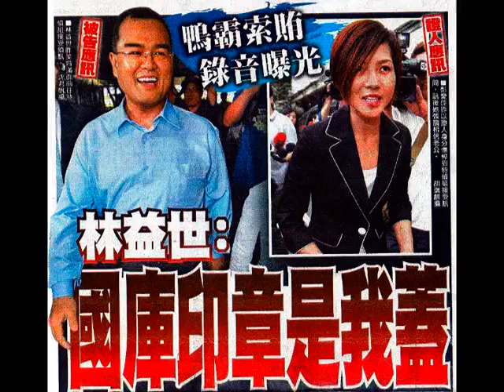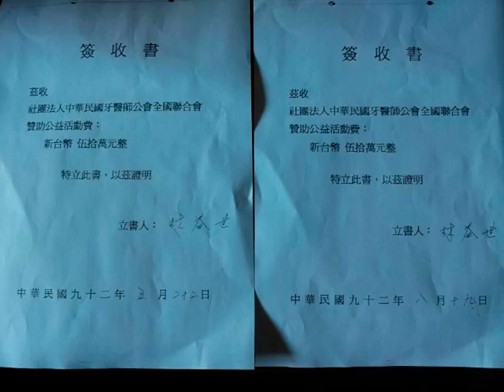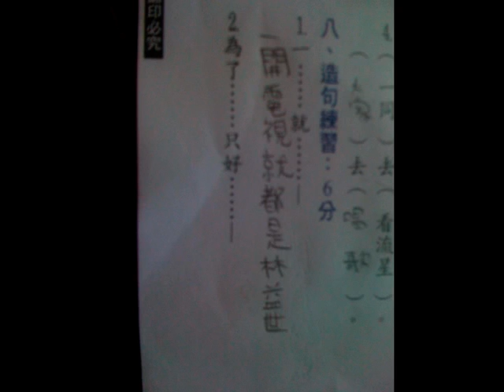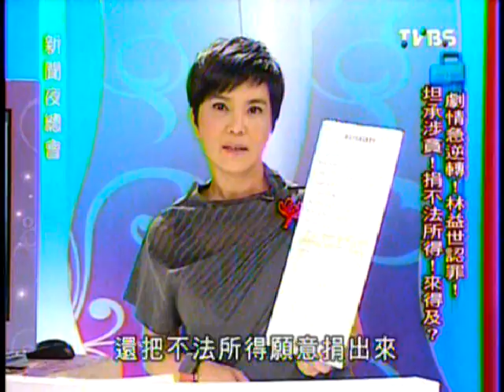20120702-絕對沒有！被林益世裝肖A的李濤夫婦氣到連屎尿or狗屁都噴出口了？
涉貪污　法官裁定林益世羈押禁見　搭囚車往台北看守所
NOWnews 2012/07/03 00:02 記者孫偉倫／台北報導

前行政院秘書長林益世因涉貪被檢察官聲請羈押禁見，經過7個鐘頭的羈押庭後，因林益世涉嫌貪污重罪，並有串供、滅證之虞，法官在近晚間10時裁定，將林益世羈押禁見2個月。林將搭乘今晚最後一班囚車，前往台北看守所。委任律師賴素如表示，林益世坦然面對，靜待司法調查。

林益世在經過12小時的長時間偵訊後，因坦承部分犯行，2日凌晨4時因涉嫌違反「對違背職務的行為收受賄賂罪」，以及「對職務上行為要求賄賂罪」，且因貪污罪嫌重大，並有串證、滅證之虞，被檢方聲請羈押禁見，經7小時羈押庭後，法官晚間10時裁定准許。

馬英九總統與行政院長陳冲今日也分別為林益世索賄涉貪公開向國人致歉。陳冲今天表示「深感痛心遺憾」，已提供相關情資給特偵組；馬英九更強調自己未來用人會更加謹慎小心，會繼續要求公務人員的清廉與操守。

已經部分坦承犯行的林益世，今日中午也已發佈道歉聲明表示，自己嚴重失職，對不起父母家人、鄉親好友、長官前輩與立院政院同事，未來將全數繳回不法所得，並坦然接受法律制裁。